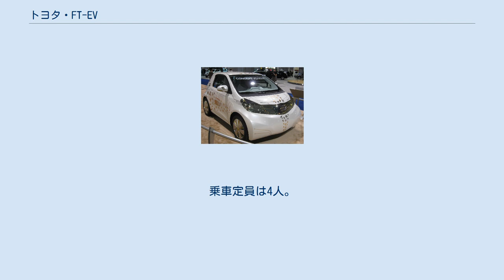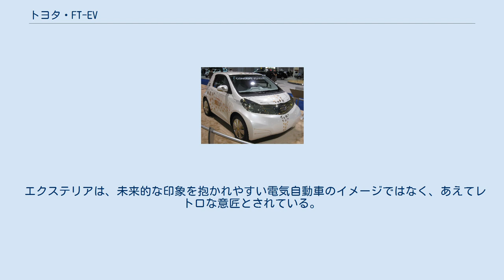トヨタ・FT-EV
FT-EV FT-EVは、トヨタ自動車が発表した小型電気自動車のコンセプトカー。
名称は「Future Toyota-Electric Vehicle」を意味する。
iQをベースとしている。
 FT-EVは、2009年1月に北米国際オートショーにて発表された。
リチウムイオン二次電池を搭載し、航続距離は約80kmとされる。
乗車定員は4人。
 FT-EV IIは、2009年10月に第41回東京モーターショーにて公開された。
 100V・200Vの一般家庭のコンセントからも充電が可能で、200Vならば、7.5時間程度で満充電となる。
最高速度は100km/hで、最高航続距離は90kmを記録している。
 リチウムイオン電池を床下に搭載したことで無駄なスペースがなくなり、小さな外寸に似合わず、室内は広い。
 インテリアでは、最小限の要素のみでまとめられたインストゥルメントパネルや、スイッチ類までにいたる三角形の反復パターンが目を引くが、ともに見た目のみではなく、機能と使い勝手を高める役割を持つ。
シートのクッションには、体圧を分散するジェル素材を採用しており、三角形のパッドは、体圧分布の適正化に効果がある。
 エクステリアは、未来的な印象を抱かれやすい電気自動車のイメージではなく、あえてレトロな意匠とされている。
 ^ TOYOTA 東京モーターショーに小型FRスポーツ、プラグインハイブリッド車、都市型EVの新たなコンセプトカーを出展